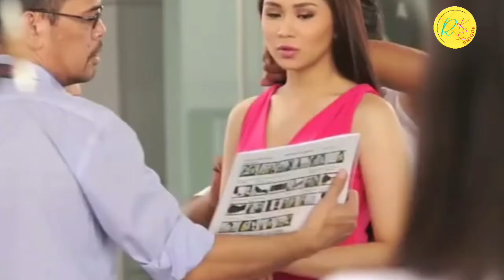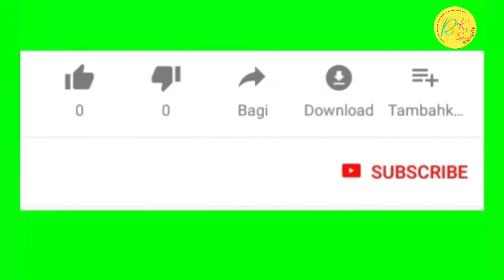TV दिखाए जाने वाले ads की असली सच्चाई|| tv ads reality || RKE UNIQUE